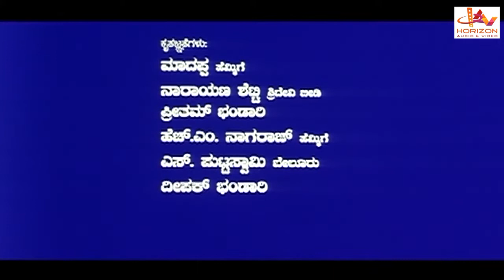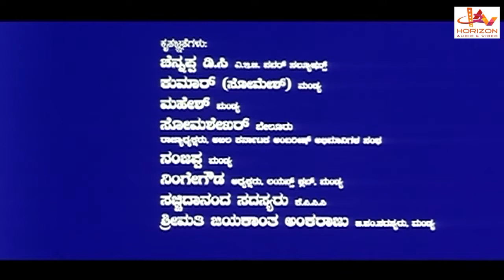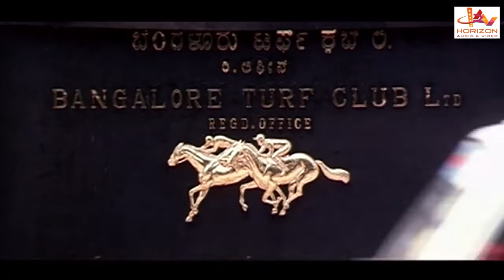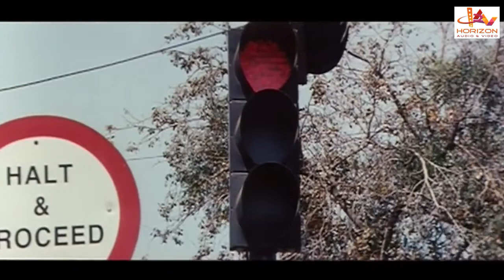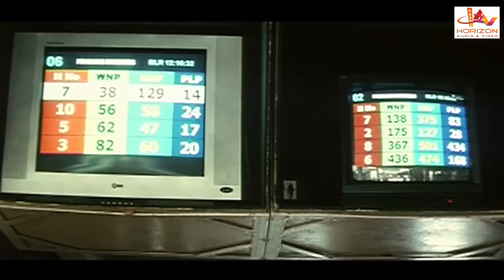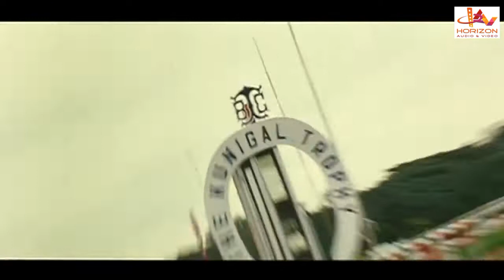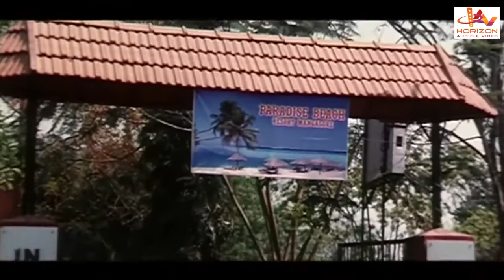Akka Pakka | Kannada Superhit Action Full Movie Hd | Kannada Full Movies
The name of this movie is Akka Pakka. The stars of this movie are  Ravishankar Gowda and
Tabla Nani in the lead roles. It is directed by UK Das .Its music is composed by Ajaneesh, Sunny Madhavan The film is produced by   Santhosh Bhandari, H M Shankar, H M Krishna, It was released in the year 2013